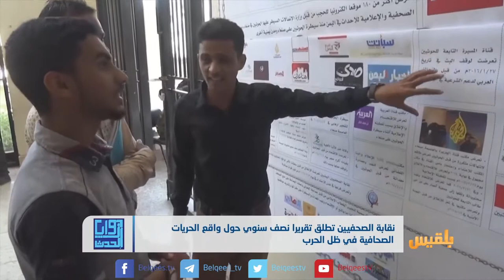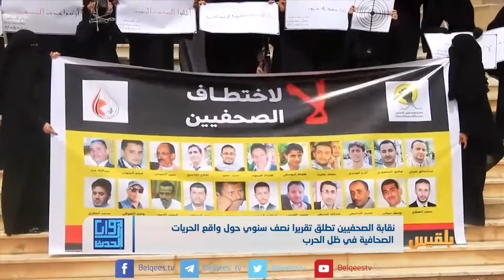الصحفيون اليمنيون عالقون في جحيم الحرب | تقرير: محمد عبد المغني